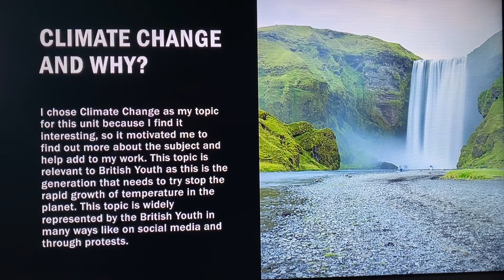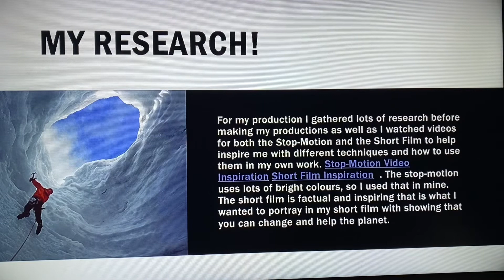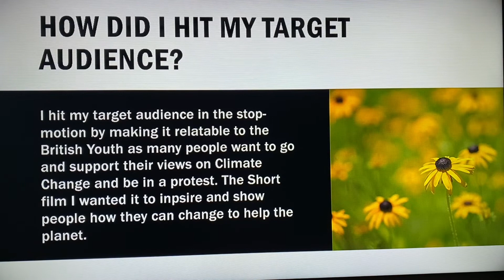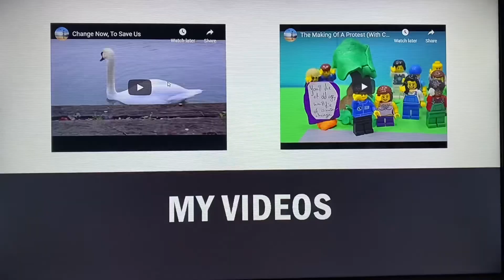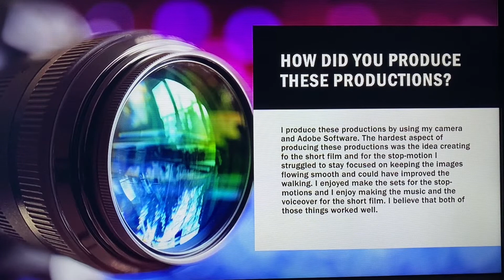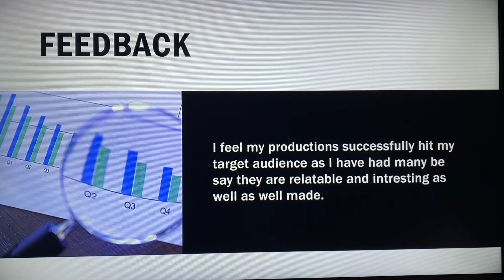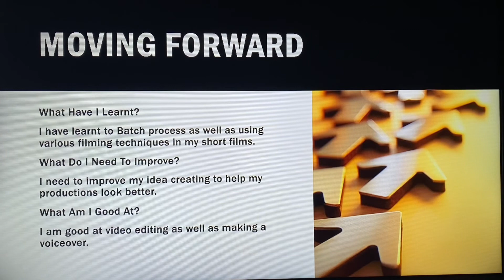Climate Change Pitch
This is my Climate Change Pitch all about my two videos that I made on Climate Change. The first being a stop-motion and the second being a short film

Made By Oli James